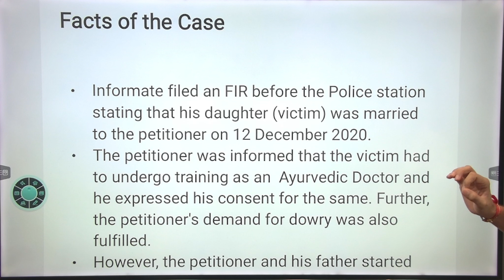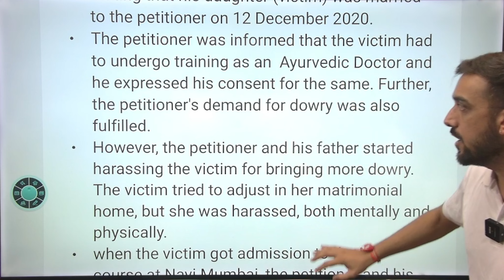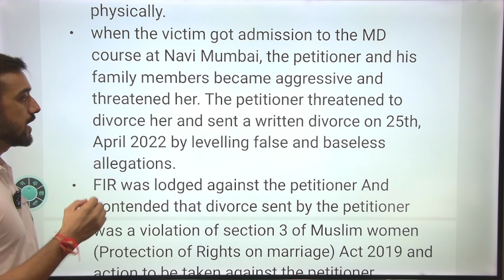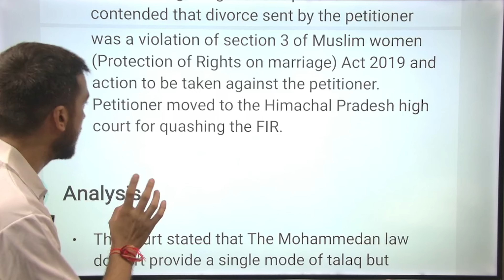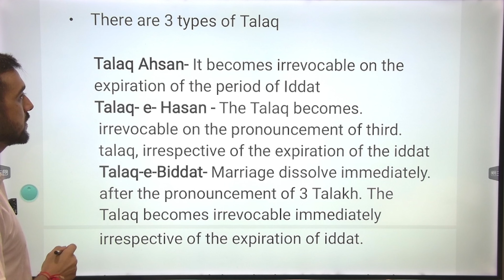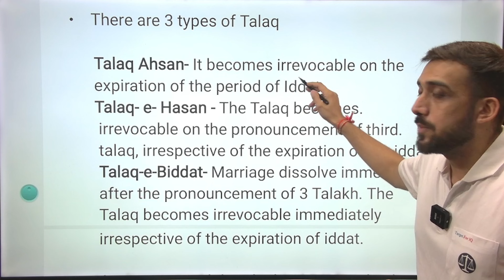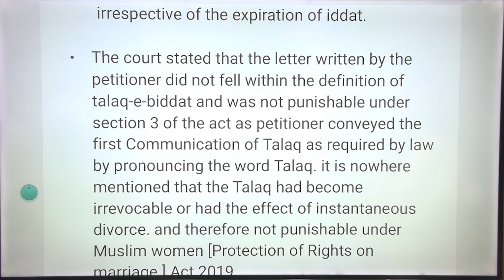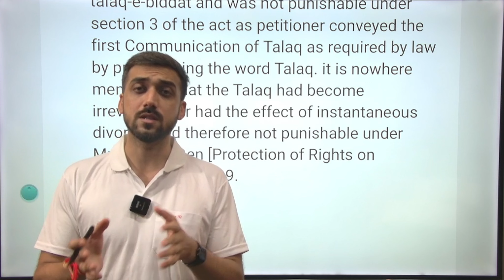🔴तीन तलाक़ क़ानून पर बड़ा फैसला | Supreme Court Judgement | By Vaibhav Sir | Target for IQ